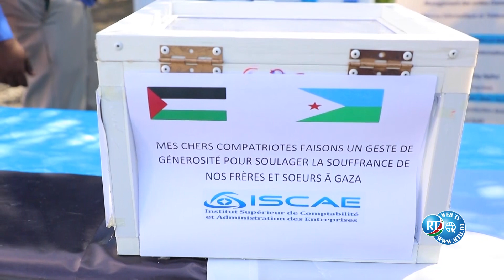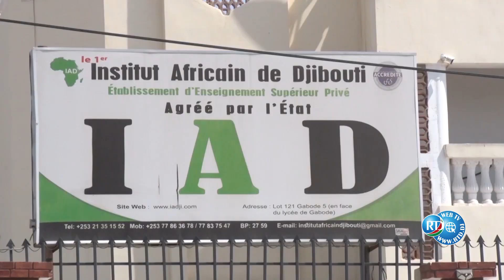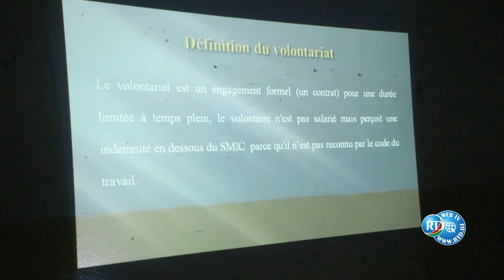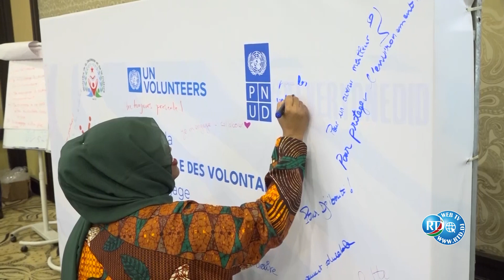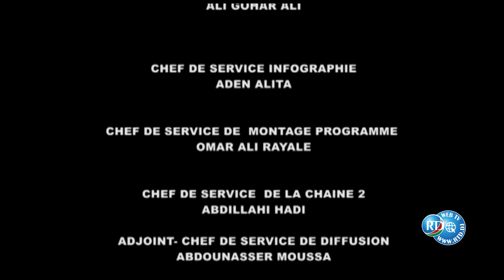Dhalinyarada Iyo Dhaqan 26/12/2023